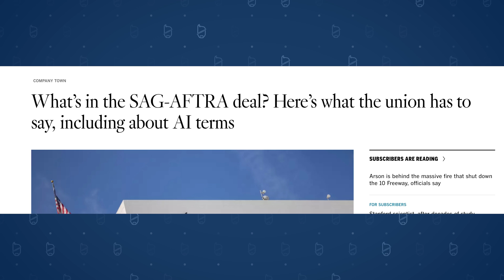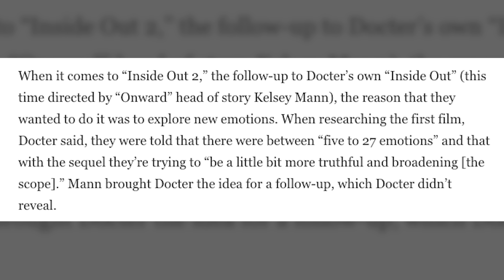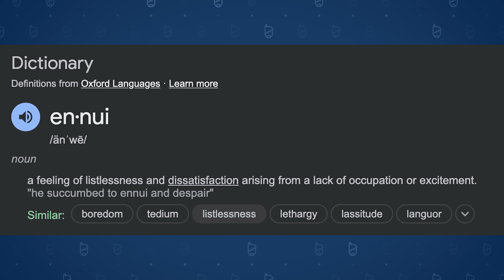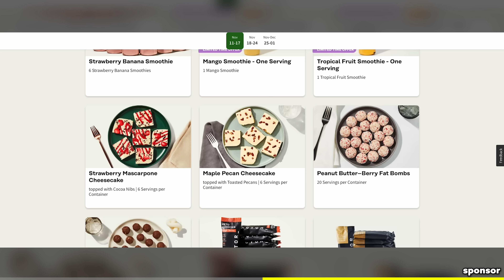Why Don’t Riley’s Parents Have ANXIETY?! | Inside Out Pixar Film Theory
Today J dives into the expansive world of Pixar’s Inside Out to answer the question: Why don't Riley’s parents have Anxiety?! Or any of the other new emotions revealed in the new Inside Out 2 Teaser Trailer?! Ennui? Jealousy? Embarrassment?!